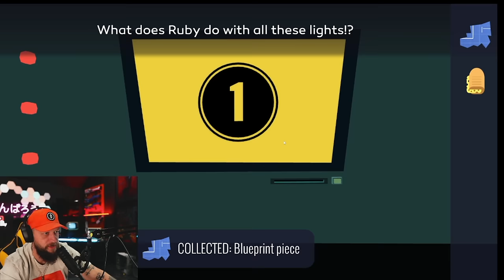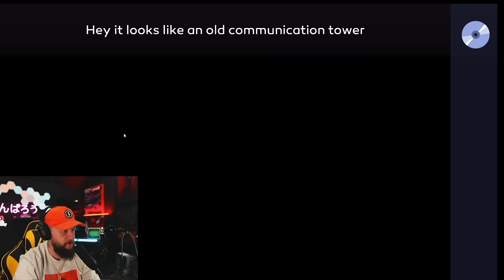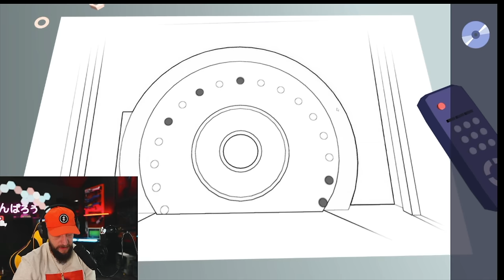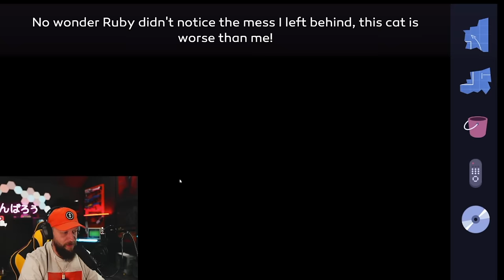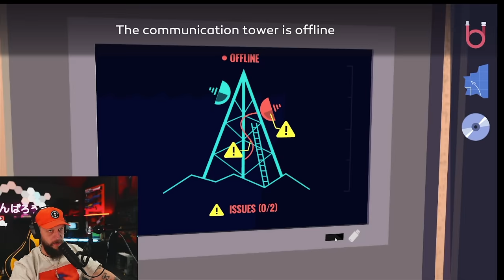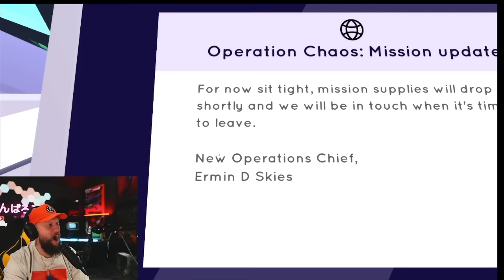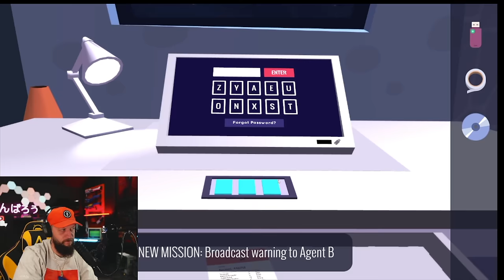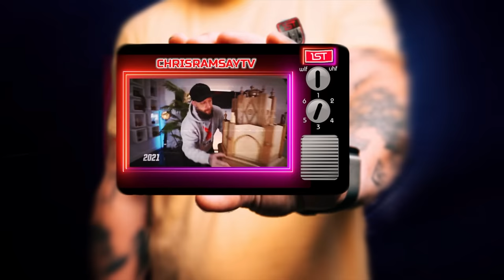Hard Puzzles But Agent "A" Saves The Day!!